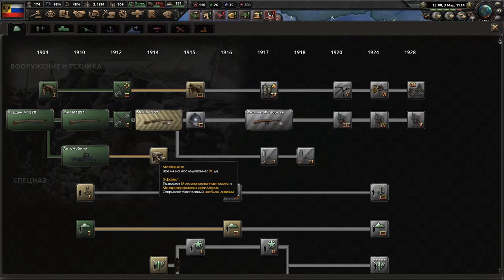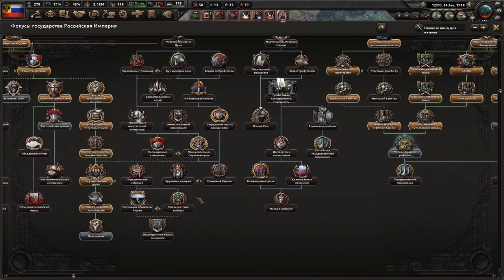HOI4 Great War Redux Россия(2) - Начало отечественной войны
Играем в Hearts Of Iron 4 с модом Great War Redux за Россию!